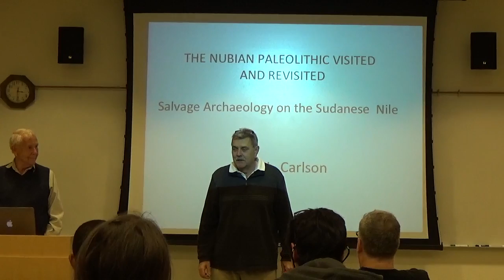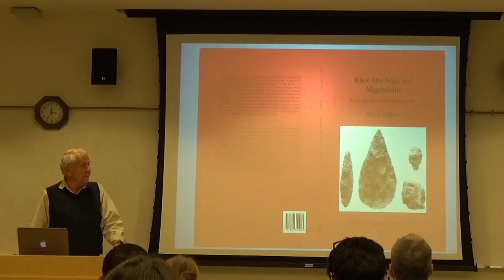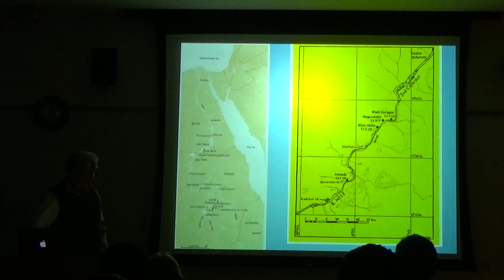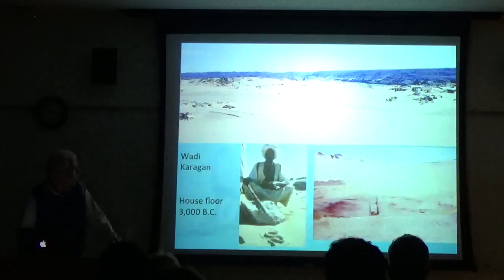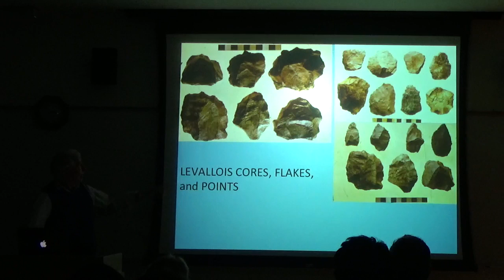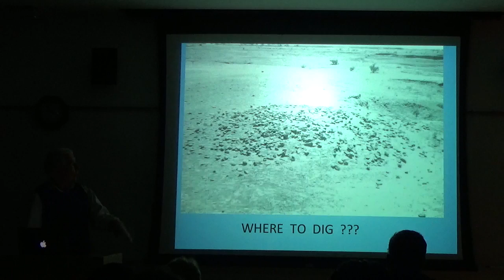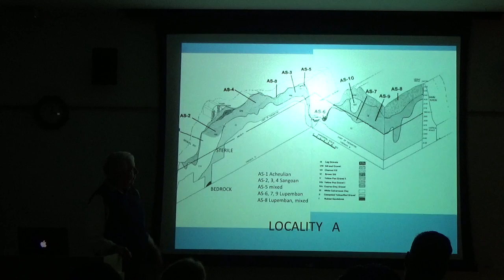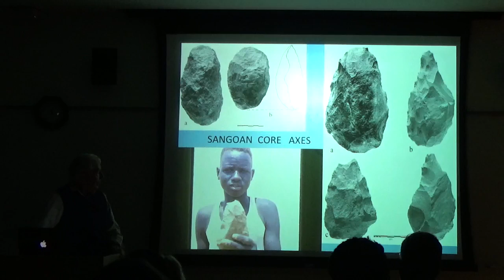The Nubian Paleolithic visited and revisited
Dr. Roy Carlson discusses his archaeological work in the Nubian Paleolithic.